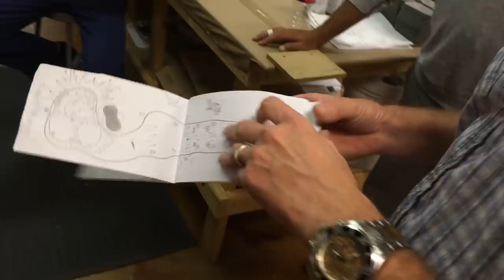Team TourQuest Interview with Paul Stankowski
Paul Stankowski takes a moment to share his insights as they pertain to tournament golf.